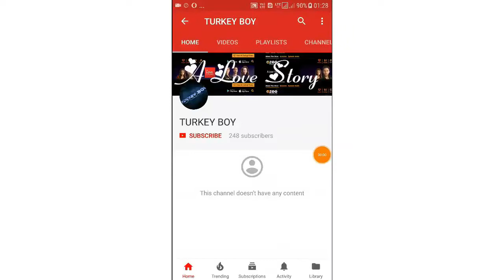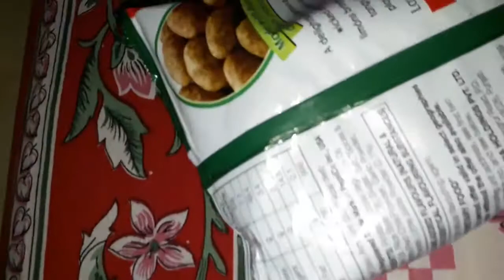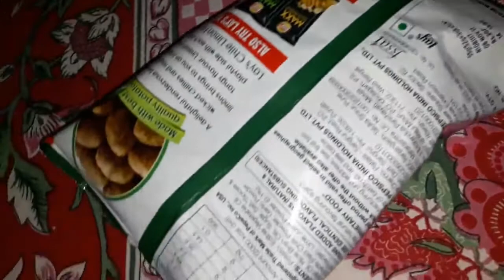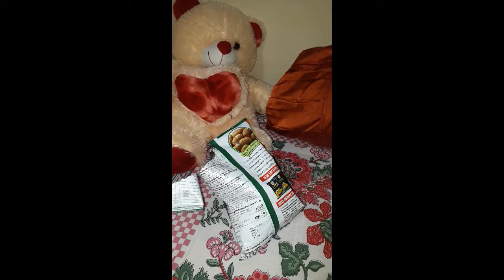Lays Chile Limon Chips REVIEW UNBOXING WITH TEDDY BEAR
100 percent vegetarian, best quality potatoes, finest quality of spices and edible vegetable oils
Trans-fat free